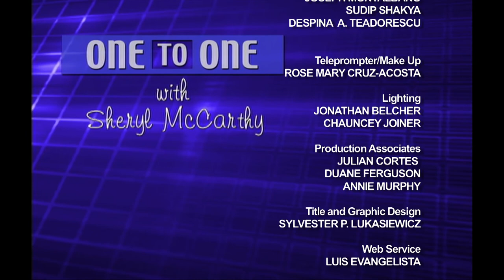One to One: Glennda Testone, Exec. Dir., New York City LGBT Center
Sheryl welcomes Glennda Testone to the program in this episode. She's the brand new executive director of the New York City Lesbian, Gay, Bisexual, Transgender Community Center. She brings years of leadership roles to the 26 year-old organization, the latest as Vice-President of the Women's Media Center. They discuss the issues she hopes to address in the immediate future and the long-term goals of the LGBT Center.

Each week on CUNY TV's One to One, Journalist Sheryl McCarthy talks with newsmakers about their sources of inspiration. She has private conversations about public affairs issues with the people who report on them and those who ARE the story. The subjects range from global warming issues to domestic ones.